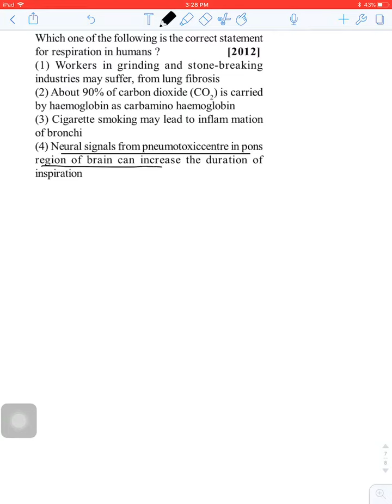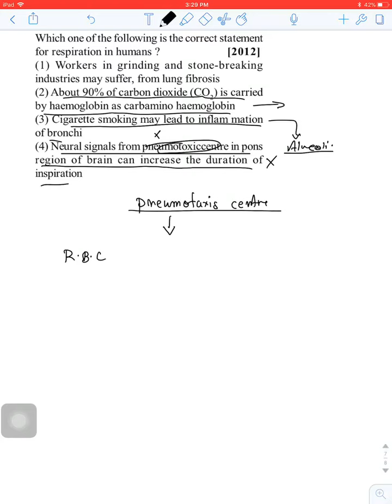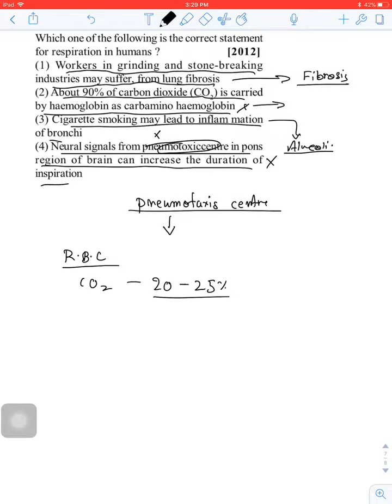17.9 Breathing and exchange of gases